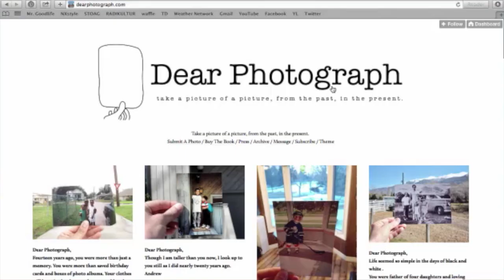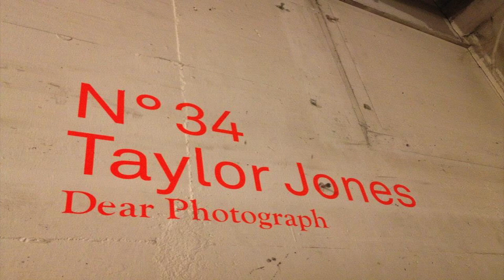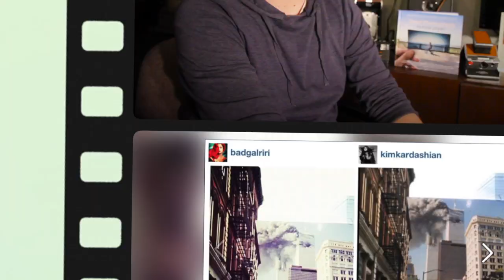A Moment with Dearphotograph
We sat down with Kitchener, ON native Taylor Jones who is the creative mind behind nostalgic photo blog, Dearphotograph.com.